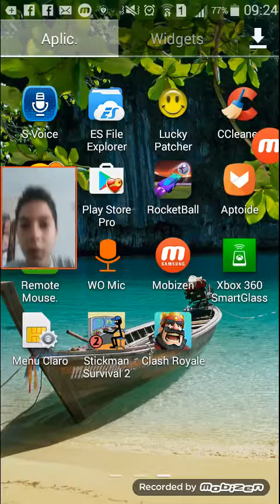Clash Royale| A Volta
Eaiiii boca de pelo